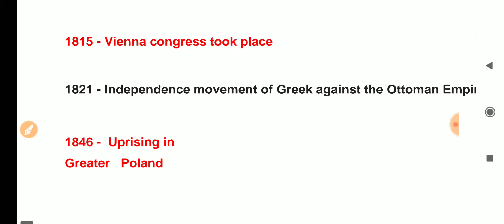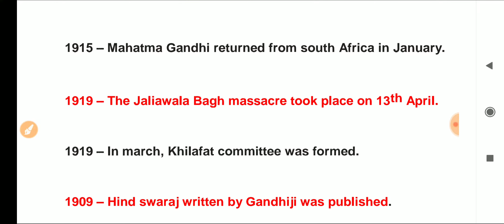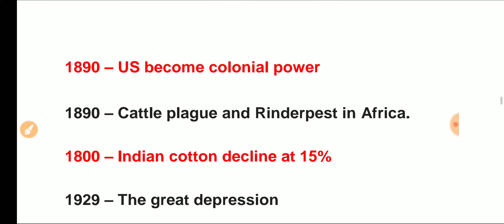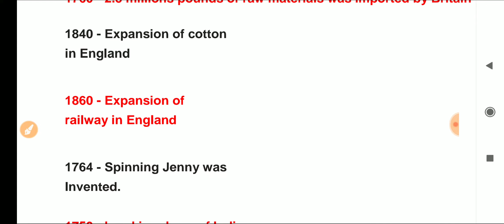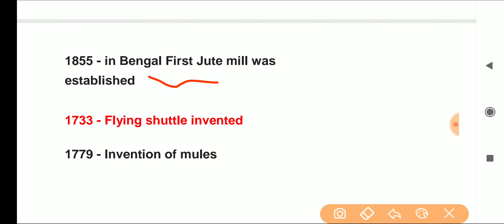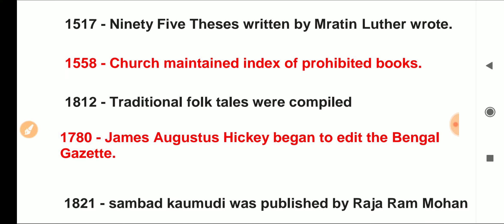Class 10th history important dates/important dates of history class 10th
cbse class 10 sst important questions answer of geography 2020,
Up board 10th exam Science
Haryana board 10th exam sst grammar
cbse class 10 sst set 1 answer key,
cbse class 10 sst set 2 answer key,
cbse class 10 sst set 4 answer key,
cbse class 10 sst set 3 answer key,
class 10 sst, class 10 a letter to god,